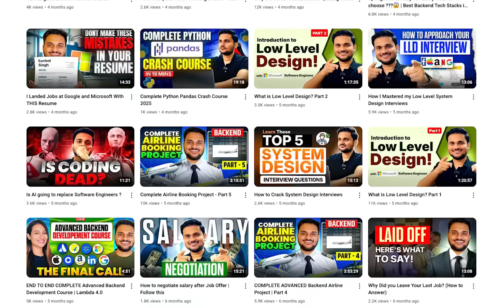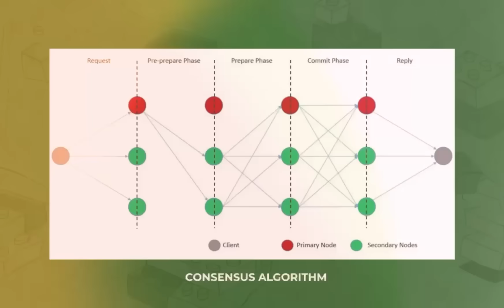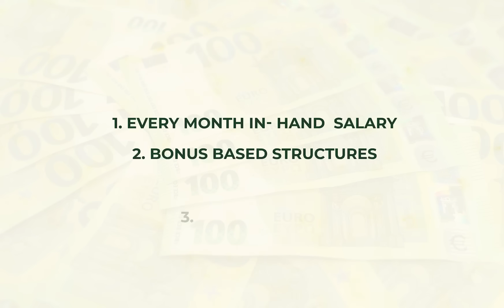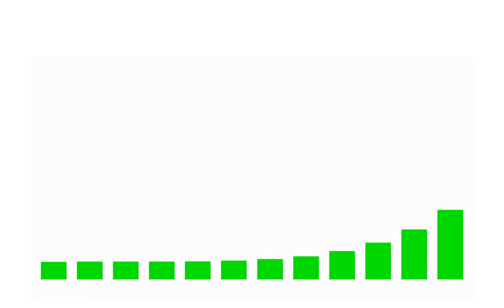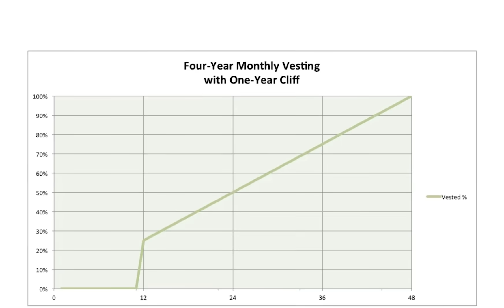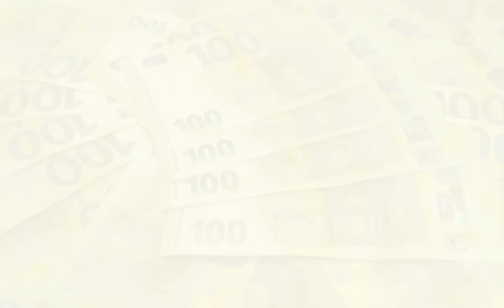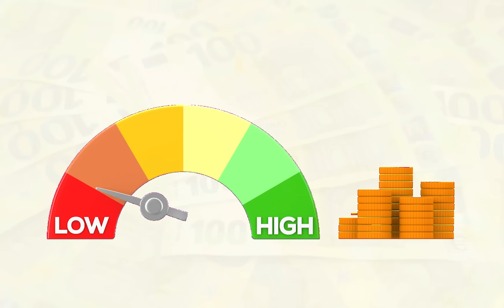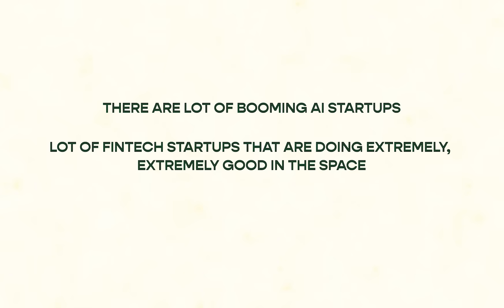Where Do You Save More? India vs UK Software Engineer Salary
[Launched] Advanced Hands On System Design HLD + LLD Course [Coupon - SYSTEM]

💰 In this video, I’ll break down the Software Engineer salary comparison between India and the UK. From base pay, bonuses, and stock options to cost of living and overall compensation, we’ll dive deep into what SWE salaries really look like in both countries.

If you’re planning to move abroad, or just curious about how salaries differ, this video will give you a clear picture! 🌍✨

📌 Topics covered:
 • SWE salary breakdown in India vs UK
 • Cost of living adjustments
 • Benefits & perks comparison
 • Which country offers better savings potential?

Timestamps

00:00 Introduction
0:56 Life after moving UK and my observations
03:56 Compensation Structure Breakdown
05:27 Startup’s vs FAANG
08:03 Bonuses
10:11 Stock Options
13:50 Career Growth and Savings

If you’re serious about mastering system design, you won’t want to miss this!